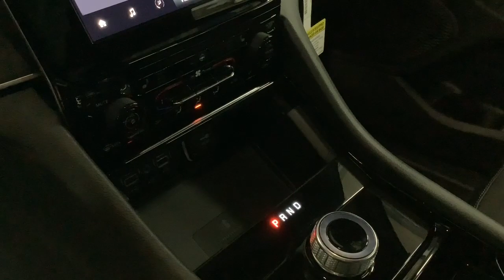2023 Jeep Grand_Cherokee Merrill, Medford, Marshfield, Wausau, Rhinelander 10515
Diamond Black Crystal Pearlcoat New 2023 Jeep Grand_Cherokee ALTITUDE 4X4 available in 137124 County Road A, Marathon, Wisconsin at Brickner Motors. Servicing the Merrill, Medford, Marshfield, Wausau, Rhinelander area.

Brickner Motors
137124 County Road A